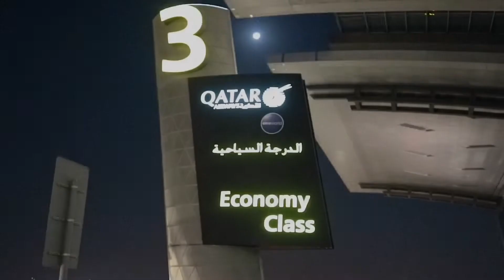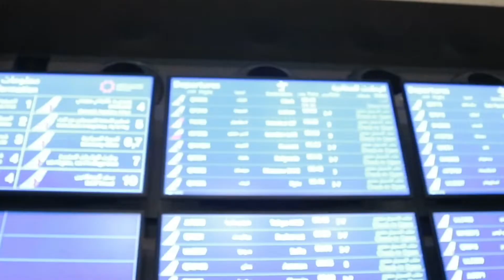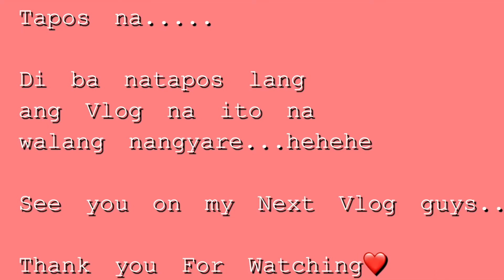TUWANG TUWA SA DOHA TO DAVAO FLIGHT VIA QATAR AIRWAYS | Dennis Vlog #81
Hi Wazzup Mga KaSmile,

Sharing herewith our Weekly Vlog. I just wanna say na as an OFW ay isa sa pinakamasayang araw ay yung uuwe ka na sa Pilipinas. Walang mkakapantay sa ngiti, excited na nararamdaman namin sa tuwing kami ay uuwi sa ating Bayan at makasama ang ating Pamilya. Kaya sa lahat ng mga kapwa ko OFW all over the universe... MABUHAY PO TAYONG LAHAT... WE SALUTE FOR ALL THE SARIFICES WE MADE FOR OUR BELOVED FAMILY.

FOLLOW ME IN INSTAGRAM: @iamdenzho

Godbless Everyone Lovelotz...